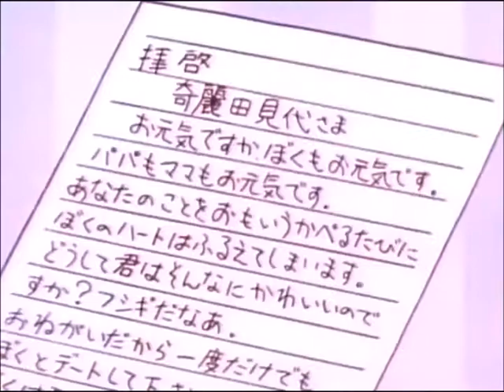動漫-行運超人07-大戰核突獸 (T記粵語配音)